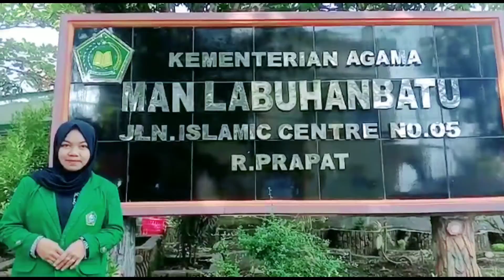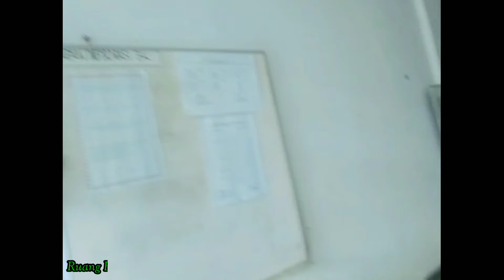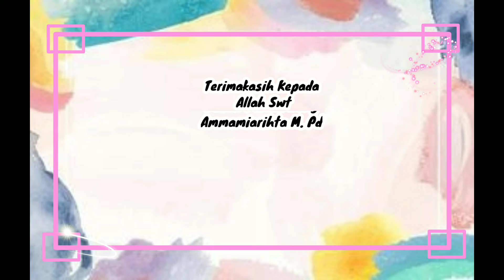PPL 1_Rika Aulia Putri Harahap_PMM-5/Semester 5_Ammamiarihta, M.Pd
Assalamualaikum Wr.Wb

Nama      : Rika Aulia Putri Harahap
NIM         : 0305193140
Jur/Sem : PMM-5 / V
Fakultas  : FITK

Vedio ini diajukan untuk memenuhi tugas Praktik Pengenalan Lapangan 1 (PPL 1) Fakultas Ilmu Tarbiyah dan Keguruan UIN Sumatera Utara Tahun 2021/2022. Dibawah bimbingan Ibu Ammamiarihta, M.Pd selaku dosen PPL 1 saya.